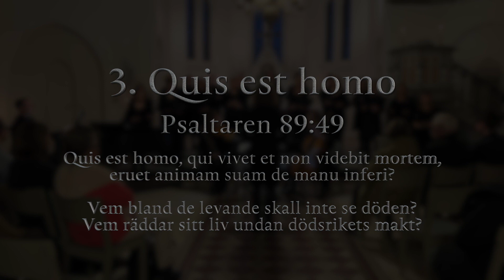3. Quis est homo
3. Quis est homo ( Psaltaren 89:49 )

Quis est homo, qui vivet et non videbit mortem,
eruet animam suam de manu inferi?
Vem bland de levande skall inte se döden?
Vem räddar sitt liv undan dödsrikets makt?

Hela satsen bygger på samma skala som introit, den egyptiska,  men med
utgångspunkt från andra tonen i skalan.
Här har cellon solo medan violin och pianot kompar med
samma toner om och om igen.
Den avslutar den första delen av verket.

Vokalensemblen Cantrices med extra sångare, under ledning av Lisa Borssén

Caroline Karpinska - violin
Anna Thorstensson - cello
Martin Runborg – piano

Korsbackakyrkan i Kävlinge 19/11 2023